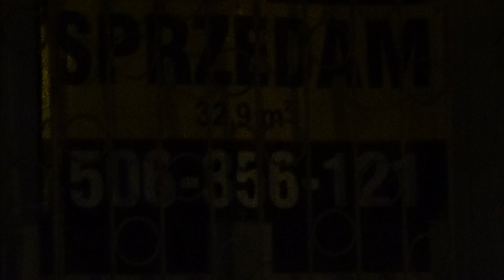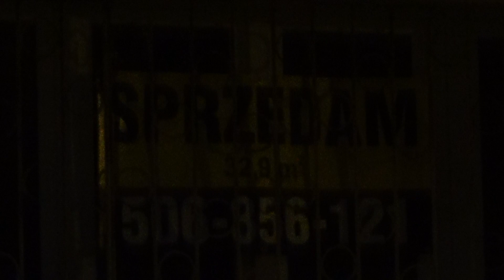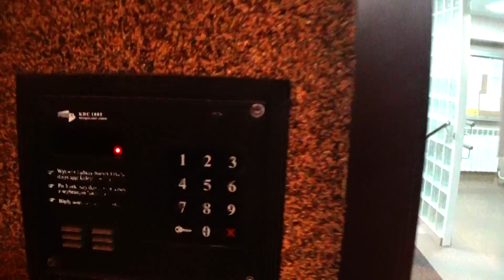Mieszkanie na sprzedasz w moim bloku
Mieszkanie w miłym osiedlu na sprzedaż dla 30 letnej panny brunetki więcej szczegółów miłe sąsiedztwo mili ludzie w sam raz
dla nie zamężnej panny telefon kontaktowy widać jeżeli jesteś
zainteresowana kupnem tego mieszkania to polecam serdecznie.